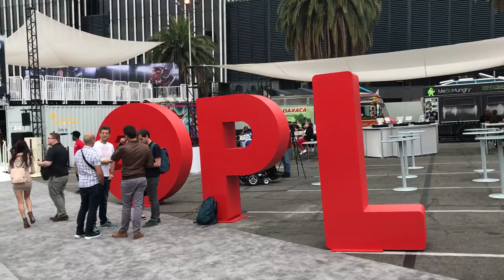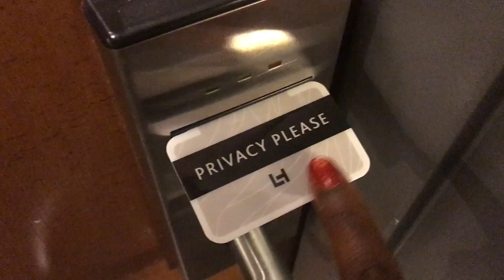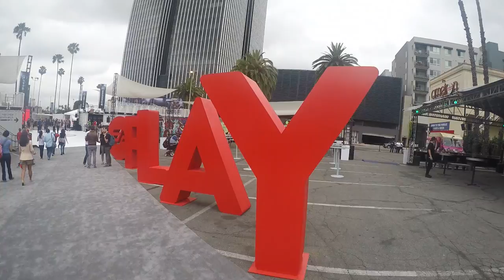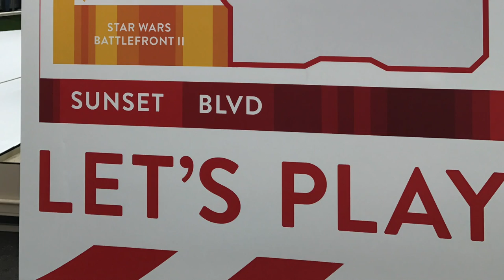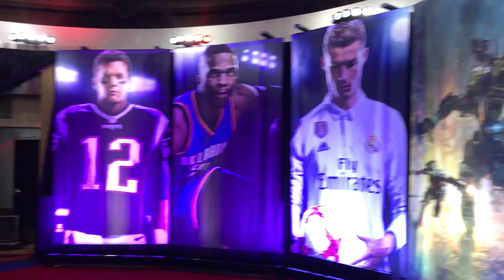EA Play 2017 Vlog #4: Day of EA PLAY!!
The day I've been waiting months for! Finally EA PLAY!!

GameCenter Gamertag: Domestic Goddess 4
Xbox One: SpryYew
Origin ID: SamGibbyB